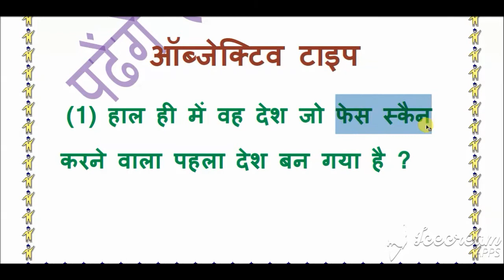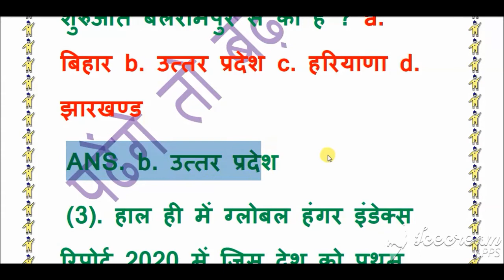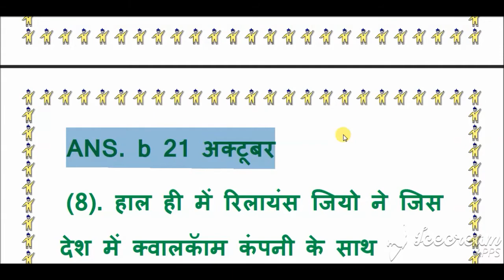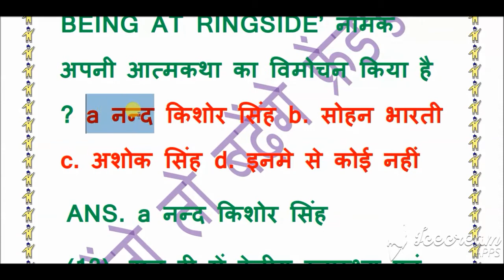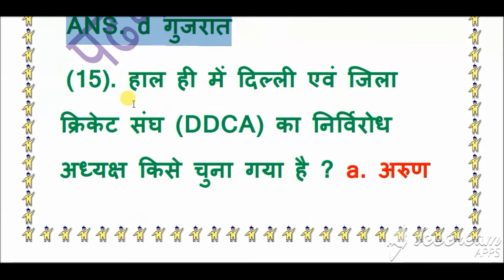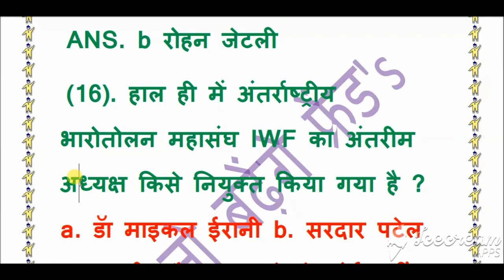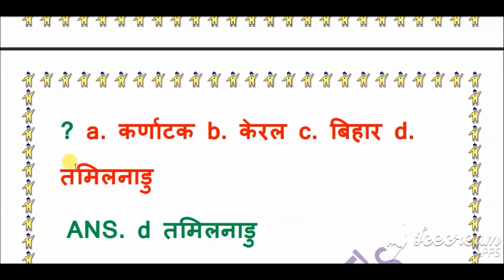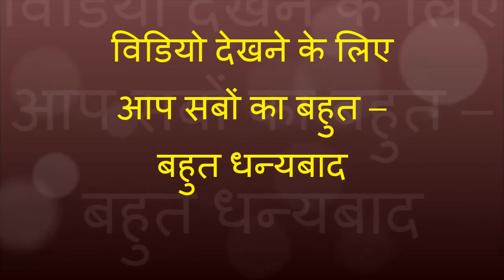padhenge to badhenge friend's डेली करंट अफेयर्स 20 21 22 23 अक्टूबर 2020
फ़ाइल का नाम
DAILY CURRENT AFFAIR 19 सितम्बर 2020.
फ़ाइल का नाम
साप्ताहिक CURRENT AFFAIRS पार्ट 07.mp4
फ़ाइल का नाम
DAILY CURRENT AFFAIRS 20 se 23 सितम्बर 2020.mp4
वीडियो प्रोसेस हो गया
आगे
फ़ाइल का नाम
डेली करंट अफेयर्स 24 से 25 सितम्बर 2020.m
डेली करंट अफेयर्स 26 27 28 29 सितम्बर 2020
डेली करंट अफेयर्स 30 सितम्बर 01 02 अक्टूबर 2020.mp4
डेली करंट अफेयर्स 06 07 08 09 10 अक्टूबर 2
फ़ाइल का नाम
डेली करंट अफेयर्स 11 12 13 अक्टूबर 2020.m
padhenge to badhenge friend's डेली करंट अफेयर्स 14 15 16 अक्टूबर 2020
फ़ाइल का नाम
डेली करंट अफेयर्स 17 18 19 अक्टूबर 2020.